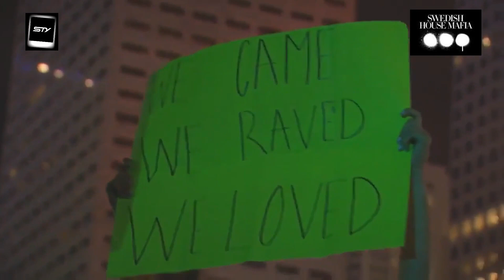SWEDISH HOUSE MAFIA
LIVE AT ULTRA MUSIC FESTIVAL